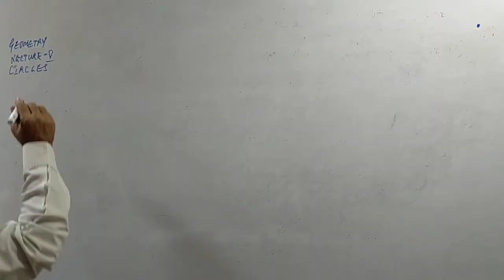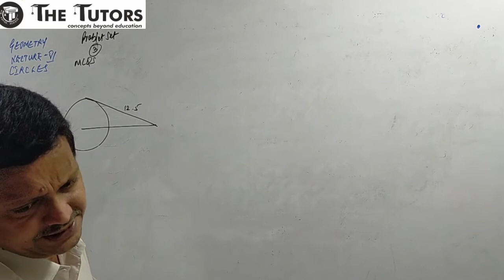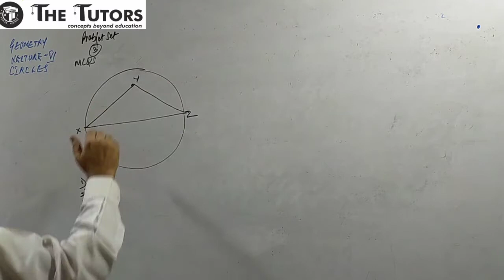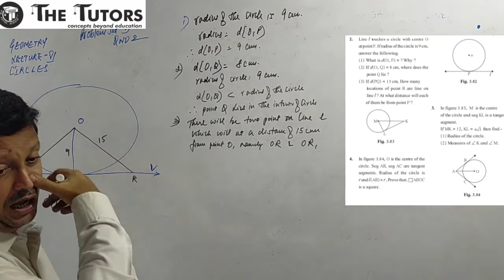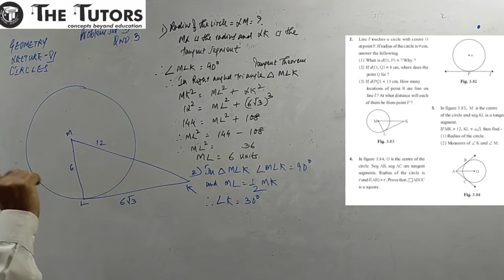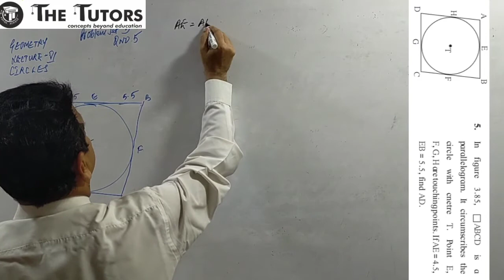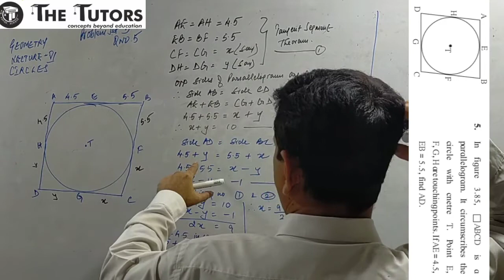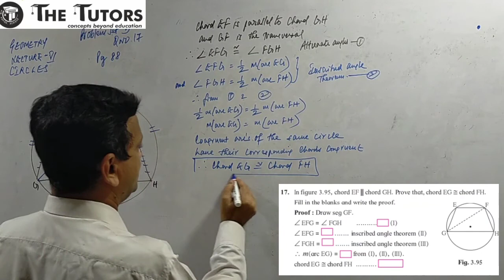Std. X - Geometry - Circles - Lecture No. 6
In this video we have discussed Problem Set  3.
We have discussed all the MCQs
Discussed Question Nos 2, 3, 4, 5 and 17
We have discussed with you the reduced portion in the chapter - CIRCLES